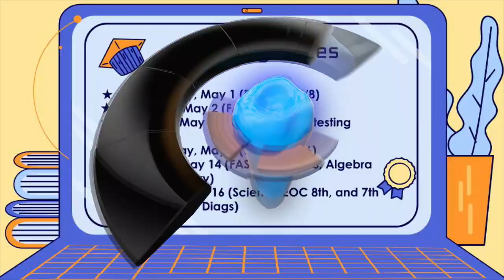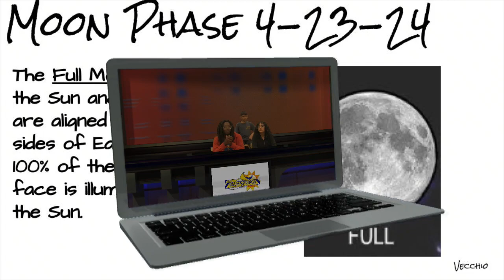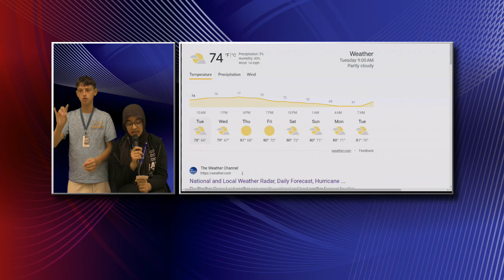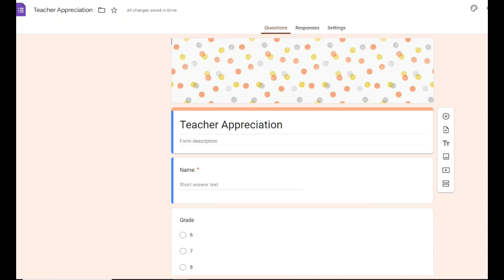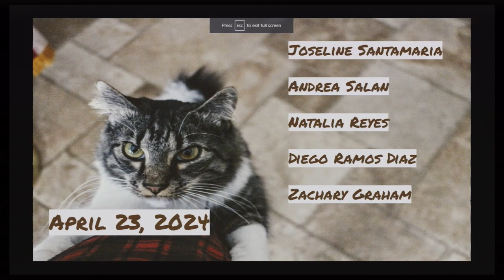PSTV April 23, 2024